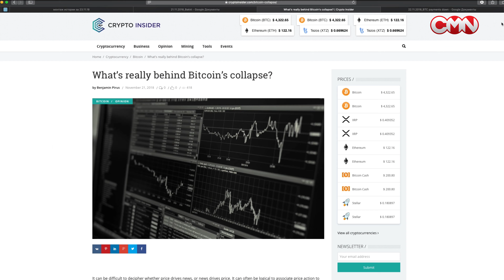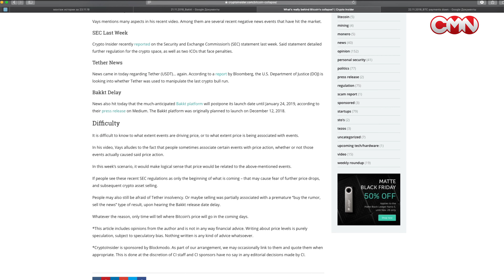ICE postpones Bakkt launch to January, it may put additional pressure on the BTC price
Intercontinental Exchange has announced that it would postpone the launch of its Bakkt Bitcoin Daily Futures Contract until at least the 24th of January, 2019. It may be one of the factors behind the recent Bitcoin’s collapse.